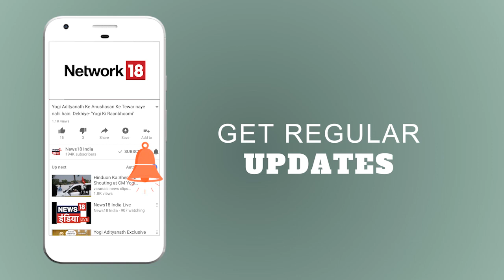Bhaiya Ji Kahin | बलात्कार की सियासत पर PM का वार (Part 1) | Modi Speak on Rape | News18 India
News18 India के पसन्दीदा पब्लिक शो BhaiyaJiKahin में आज का सवाल है कि बलात्कार पर राजनीति करने वालों को क्या लन्दन से PM मोदी ने करारा जवाब दिया है?